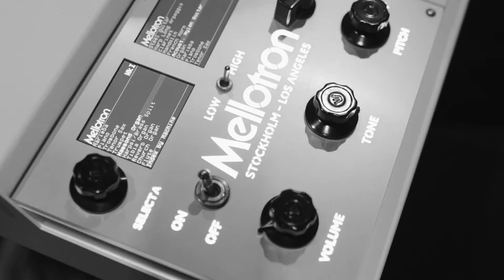Phebe Starr - Ode to the Alien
Phebe Starr was the most recent guest at the Live at Enmore studios. Witness the sublime performance of her fresh single, Ode to the Alien.

Phebe Starr recently visited the Live at Enmore studios. Keeping it stripped back for a special solo performance, Starr was in sublime form as she played her new single, Ode to the Alien.

Armed with her Mellotron and the studio's upright piano, Starr effortlessly weaved unearthly, affected soundscapes through luscious chords, which formed the perfect bed for her soaring voice.

Since her debut EP Zero in 2014, Starr has released a string of singles that showcase her sonically adventurous productions — a compelling atmosphere that she brought to her performance.

Before setting up, she had this to say about the song:

"If I had to simplify it, it's about aliens (laughs). I think when you love, it costs you something and the song speaks to my life experience [...] when you hate that you loved someone, but you end up being thankful because it changed you."